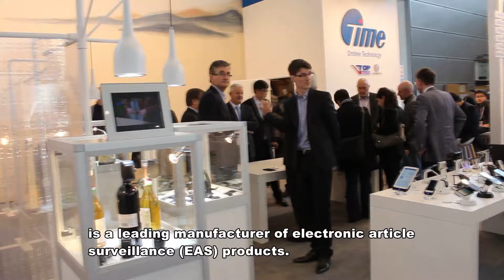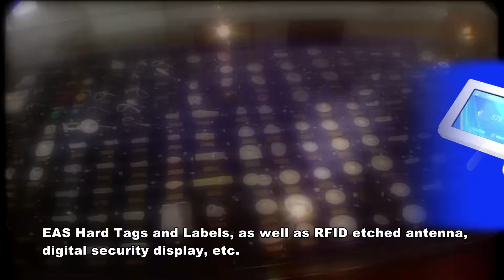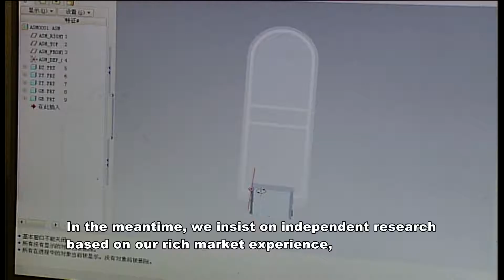Company profile about ONTIME company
1. Name:Hangzhou ontime electronic technology Co., Ltd
2. As the biggest EAS Manufacturer in China, ONTIME offers a full range of EAS products: EAS System, EAS Hard Tags and Labels, as well as RFID etched antenna, digital security display, etc.